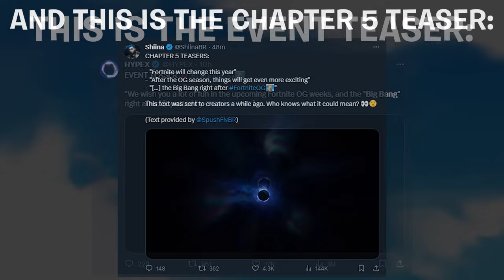Fortnite OG Event Announcement.. 🌌